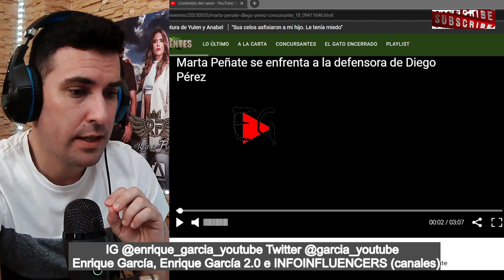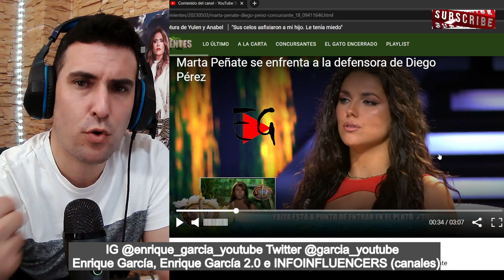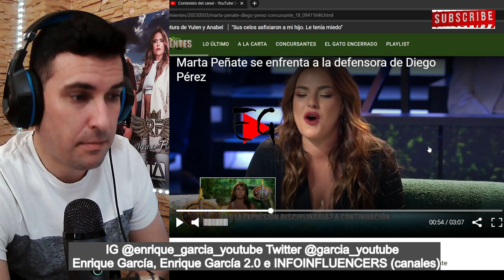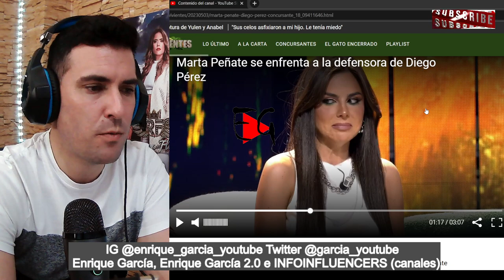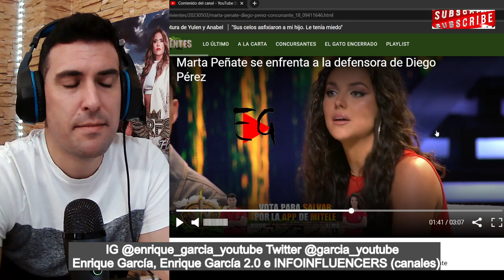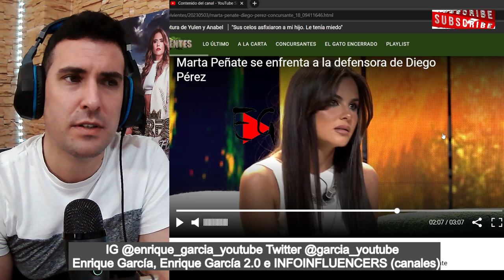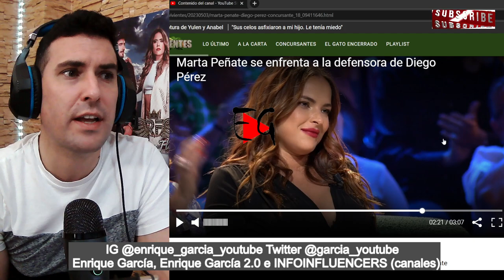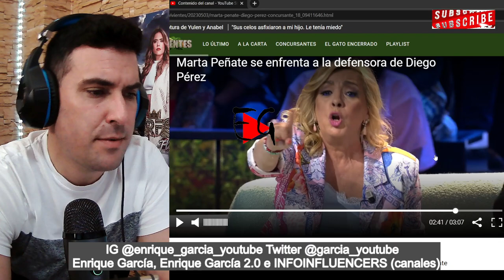¡BRONCAZO! Marta Peñate IMITA a Diego y su DEFENSORA se lo RECRIMINA en supervivientes 2023